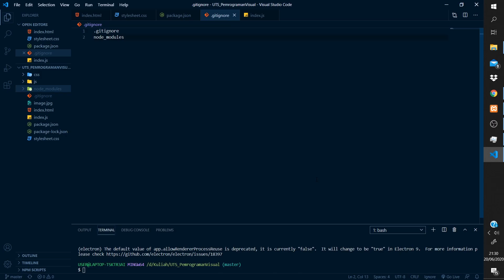final exam electron